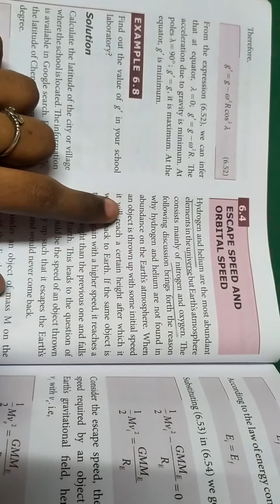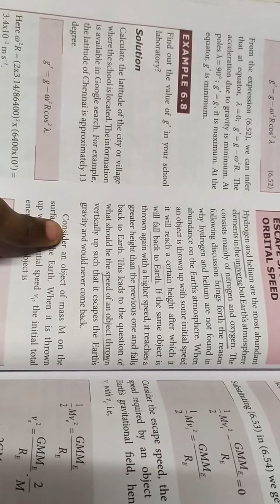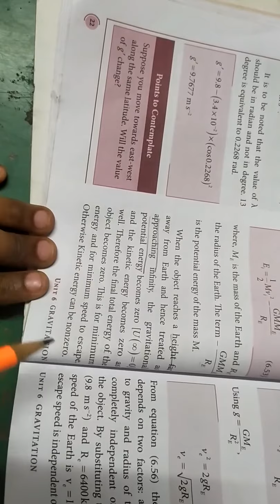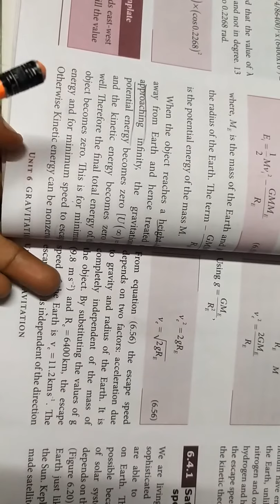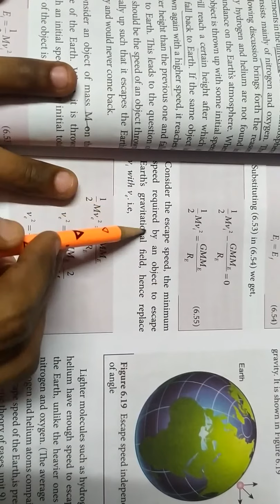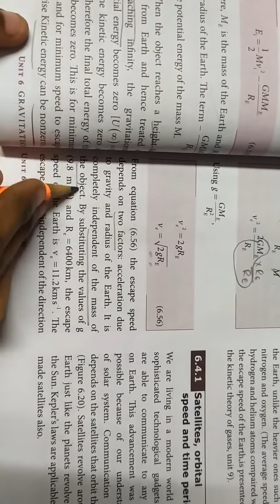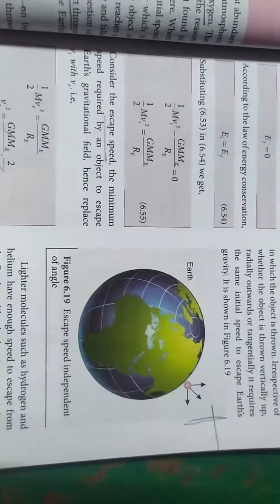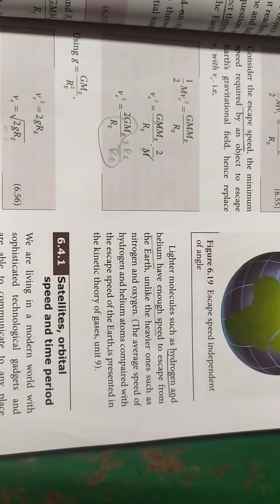Escape speed and orbital speed... 11th physics.. Gravitation in tamil... 🙂